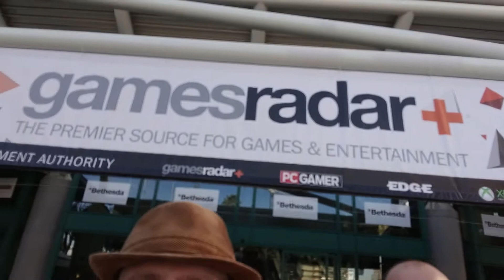וולוג E3 #18 - זהו, הכנס נגמר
וככה הגיע לסיום כנס E3 :((((